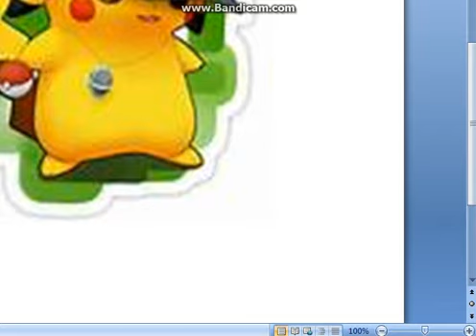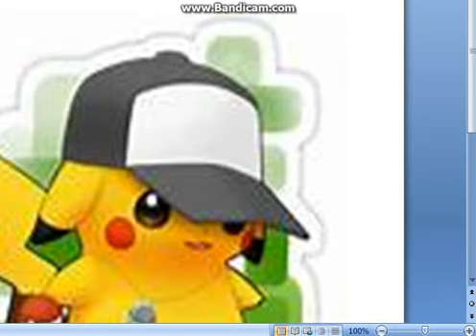They see me Pikachuing They Hating.......